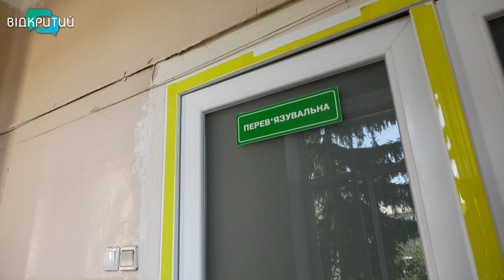Всередині були люди: росіяни поцілили поряд із водно-спортивним комплексом у Дніпрі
Замість будильника - свист ракет. У ніч на 15 серпня, після четвертої ранку, окупанти атакували Дніпро ракетами. Під приціл рашистів потрапили промислове підприємство та водно-спортивний комплекс. В останньому в цей час були люди. Про наслідки ворожого прильоту та постраждалих - наша Ніколь Савченко далі.